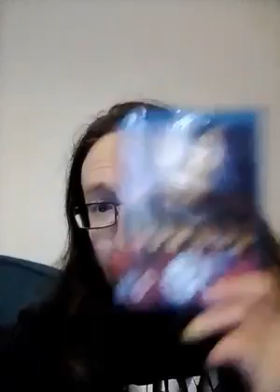Infinity Watch part 1: Iron Man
The MCU (Marvel Cinematic Universe) from Iron Man to Infinity War Reviewed